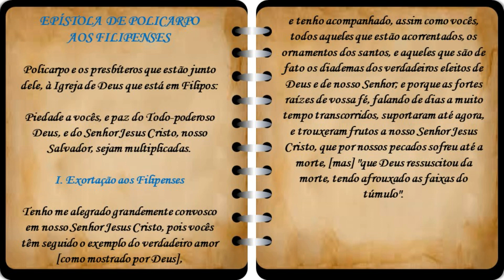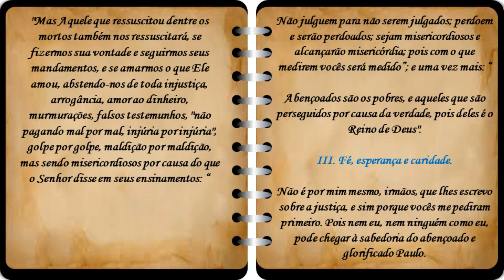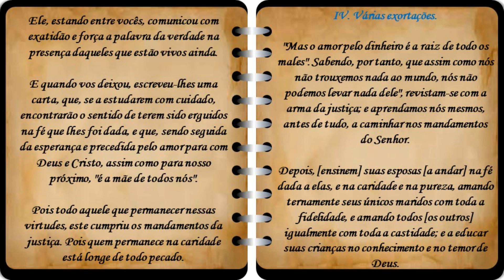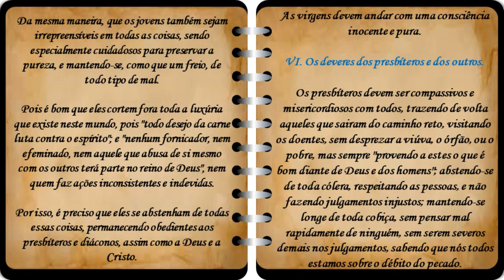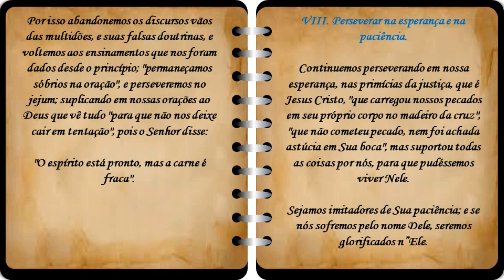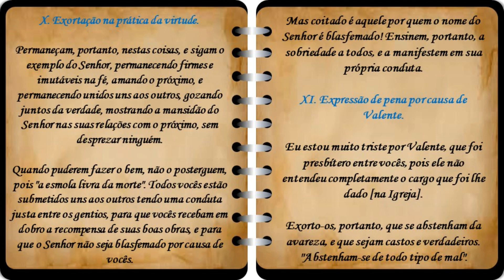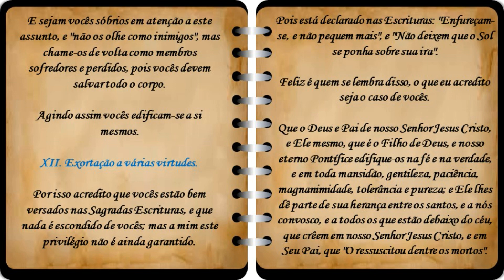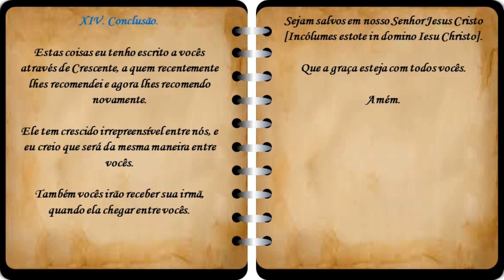EPÍSTOLA DE POLICARPO AOS FILIPENSES!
Unfoldment, Revealment, Evolution, Exposition, Integration de Chris Zabriskie é licenciada de acordo com a licença Atribuição 4.0 da Creative Commons.